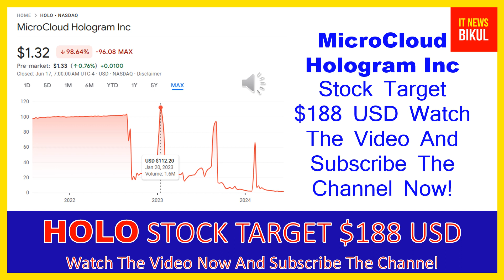HOLO Stock - MicroCloud Hologram Inc Stock Breaking News Today | HOLO Stock Price Prediction